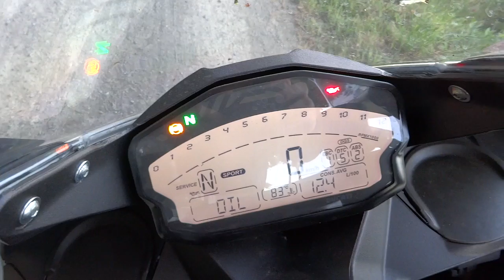Ducati 899 Panigale Termignoni - City Bike Laval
Essai du 899 Panigale sur les petits routes entre Rennes et Saint-Malo. Toutes les infos sur cet essai